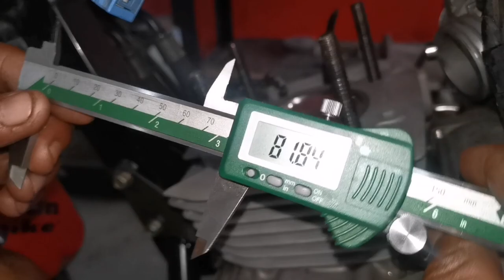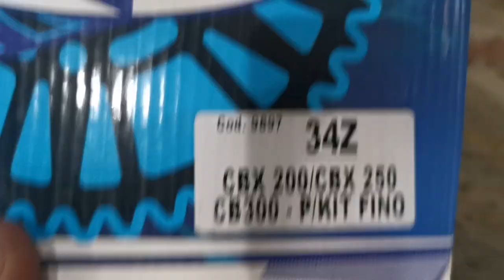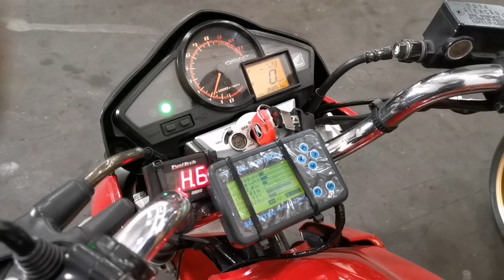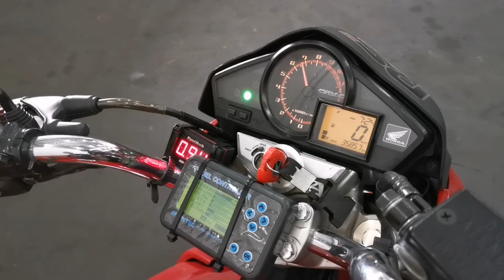CB 300 Pistão 82mm Forjado Está de Volta olha esse giro